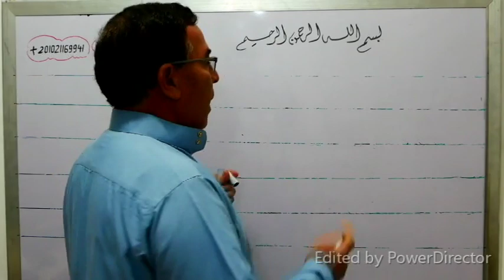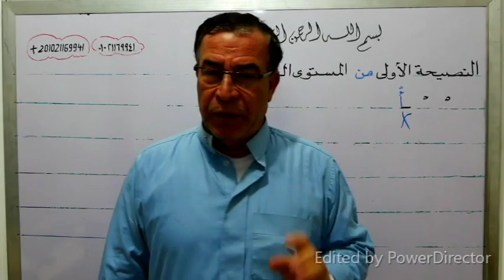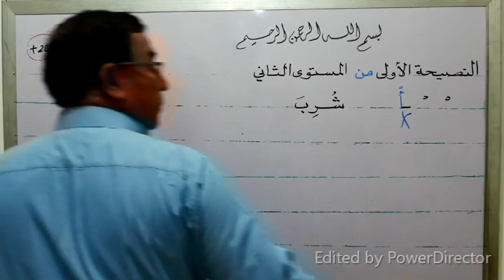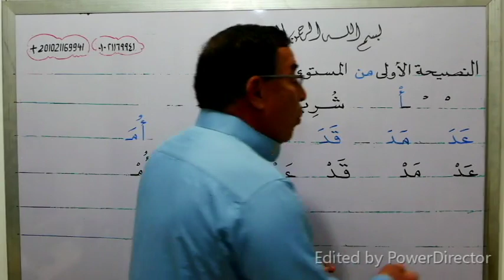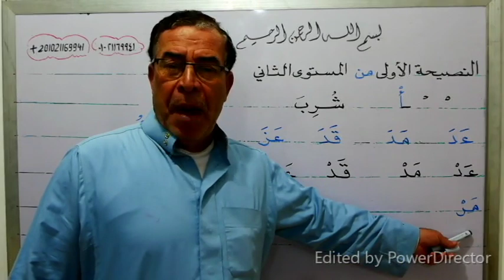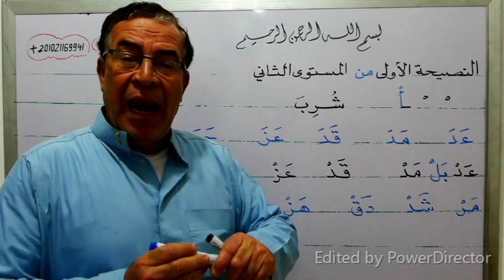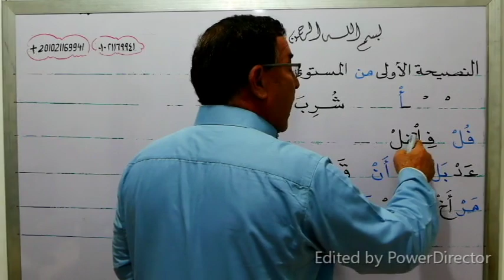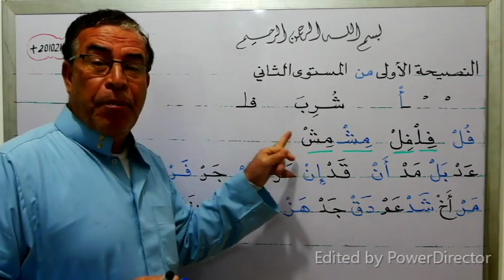( النصيحة 1المستوى الثاني ) تعلم معي كيف تقرأ الحرف الساكن مع الفتح والكسر والضم ) بكل سهولة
شكرا جزيلا وبارك الله فيك ... من فضلك إذا أعجبك الفيديو فلا تنسانا بالدعاء والاشتراك في القناة وتفعيل زر الجرس ونشر القناة لأحبائك حتى تعم الفائدة على الجميع بارك الله فيك وجزاك الله عنا خير الجزاء ... لو صعب عليك شيئا من السهل أن نتواصل على الواتس وهذا رابط الواتس ) أو الهاتف ورقمي للمقيمين خارج مصر هو أما داخل مصر هو 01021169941 وأنا تحت أمر الجميع